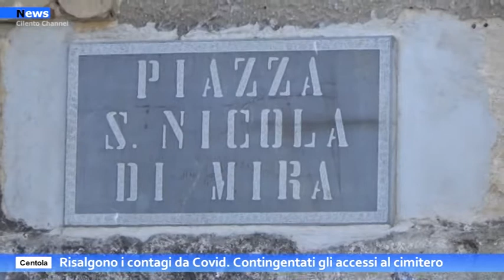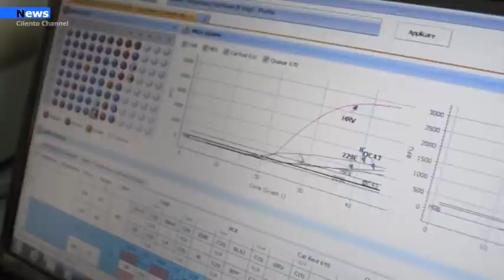Centola, Risalgono i contagi da Covid. Contingentati gli accessi al cimitero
Preoccupa la situazione contagi nel comune di Centola. Il primo cittadino Carmelo Stanziola ha comunicato alla cittadinanza che nei giorni scorsi  sono pervenuti da parte dell'Asl ulteriori casi positivi, e ad oggi la situazione è la seguente: 18 a Centola,6 a Palinuro, 2 a San Severino, 2 a Foria.